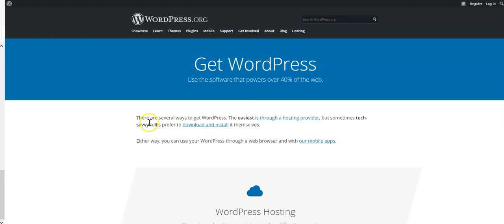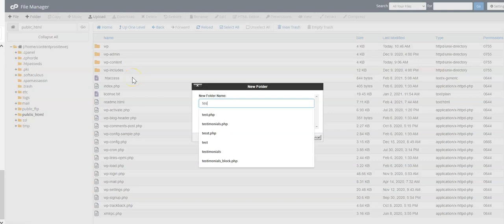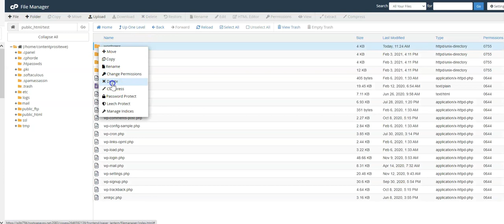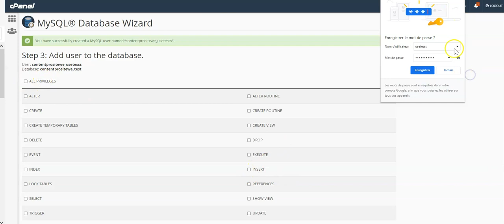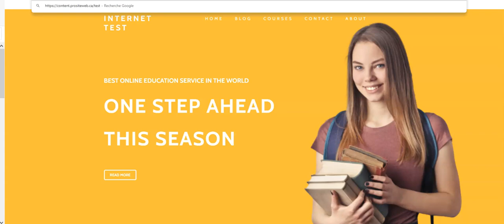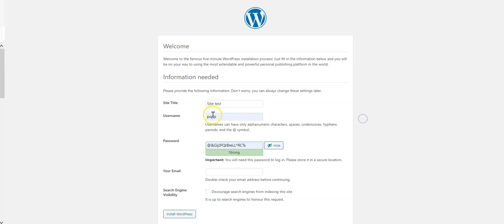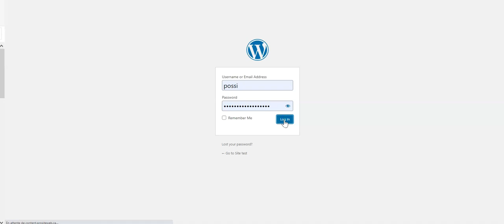Comment Installer WordPress en utlisant la version zip en provenance de WordPress.org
Une autre alternative vous permettant d'installer WordPress est de partir sur le site WordPress.org et télécharger le logiciel et l'importer dans votre serveur.

Pour utiliser cette approche, vous n'avez pas forcément besoin d'être expert; mais vous devez comprendre comment un serveur web fonctionne. Ci-dessous, vous allez voir une démo expliquant comment installer WordPress sous un cPanel - Linux (CentOS).